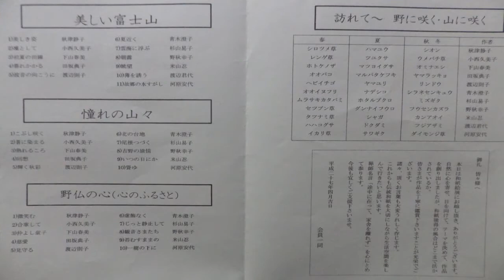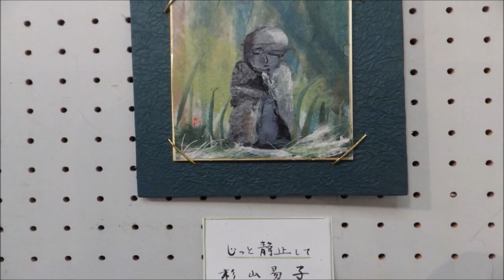2015_04_18長泉町 和紙絵作品展示会[和紙の風合いで自然に心を寄せ].wmv